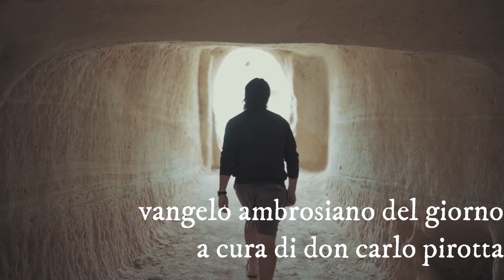Vangelo Ambrosiano 23 settembre 2024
«Ecco, noi abbiamo lasciato ogni cosa e ti abbiamo seguito; che ne avremo dunque?»